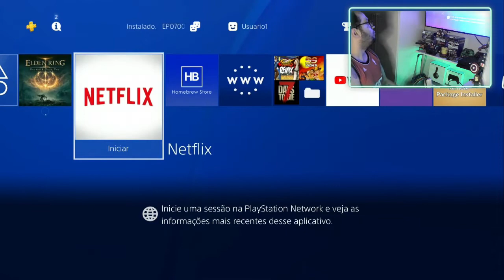COMO JOGAR A BETA TESTE DE ELDEN RING NO PS4 COM GOLDHEN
Primeiramente antes de mais nada, você que gosta de games, já pensou em comprar em um lugar de extrema confiança e credibilidade? então esse lugar e com agente na explosão do game confira nosso Instagram, confira também nosso catálogo !!

psn: ExplosaoDoGame
xboxlive: vinasx games on

FALA MEUS AMIGOS AQUI É O VINAS NA AREA , MUITO BEM VINDO AO CANAL EXPLOSÃO DO GAME , canal feito para todos os amantes de jogos e afins.. canal onde você é muito bem vindo . continuamos fazendo conteúdo de gameplays , dicas e claro formando opiniões. espero que tenham aprovado a mudança! 😃

GALERA QUE ME SEGUE SABE QUE ESTOU REALIZANDO UM IMENSO SONHO EM MONTAR UMA GAME HOUSE, ONDE ESTAREI REALIZANDO DIVERSOS PROJETOS PARA O CANAL , E PARA VISITANTES NO FUTURO. MUITA COISA BOA DEVE VIR POR AI.. TEMOS UMA VAQUINHA ONLINE, CASO VOCE SINTA NO SEU CORAÇÃO ❤️ EM AJUDAR COM QUALQUER QUANTIA, VOU DEIXAR O LINK AQUI. UM GRANDE ABRAÇO